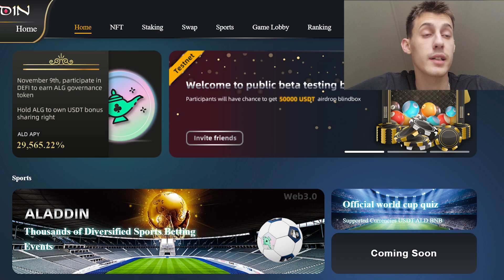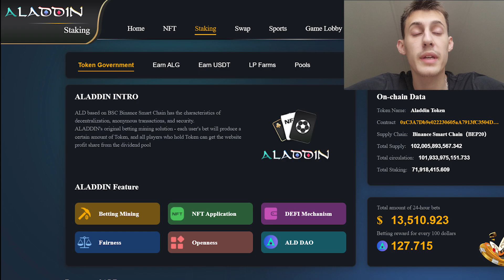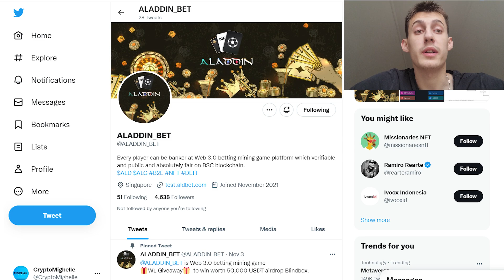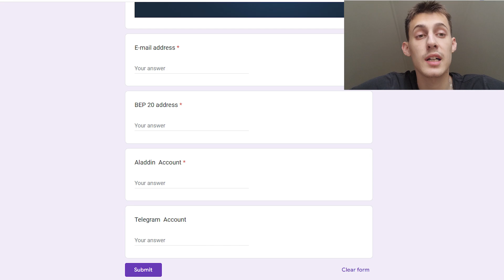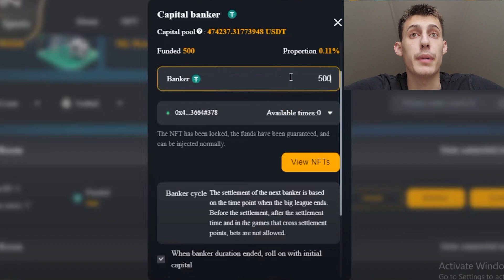ALADDIN - Top Web 3.0 Betting Mining Game Platform Where Everyone can be Banker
Start your journey now in crypto world and thank me later!